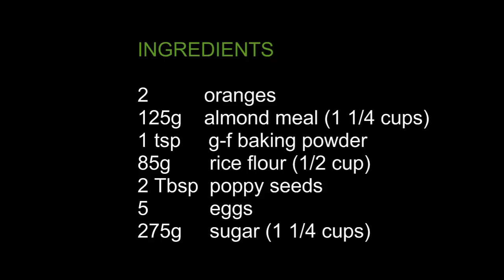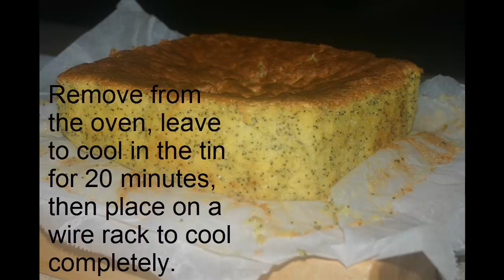The Allergy Menu Orange Poppyseed Cake, Gluten Free, Dairy Free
demonstrates how easy it is to make gluten free, dairy free orange poppyseed cake.  The recipe is from The Allergy Menu website, which specializes in recipes for foodies with food allergies & food intolerances.  This recipe is suitable for those on the Gluten free, Casein Free (GF/CF) diet recommended for autism and ADHD.  It is also suitable for the low fructose diet recommended for Irritable Bowel Syndrome & Fructose Mal-absorption.